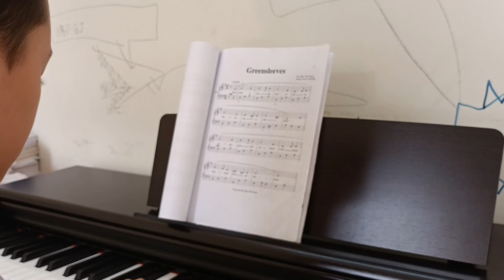Greensleeves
"Greensleeves" is a traditional English folk song. A broadside ballad by the name "A Newe Northen Dittye of ye Ladye Greene Sleves" was registered by Richard Jones at the London Stationers' Company in September 1580, and the tune is found in several late 16th-century and early 17th-century sources, such as Ballet's MS Lute Book and Het Luitboek van Thysius, as well as various manuscripts preserved in the Seeley Historical Library in the University of Cambridge.

Piano by Rone - Duy Anh
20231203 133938